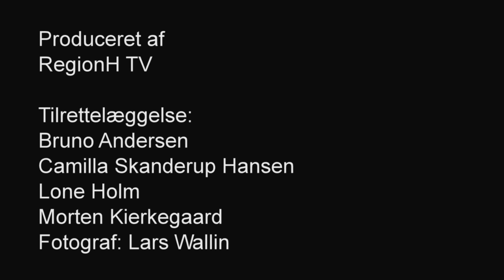Medicinen når man er hjertepatient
Mange hjertepatienter er nødt til at tage store mængder medicin. Det kan være svært at holde styr på og i nogle tilfælde også give bivirkninger. Se hvordan andre hjertepatienter tackler de problemer.